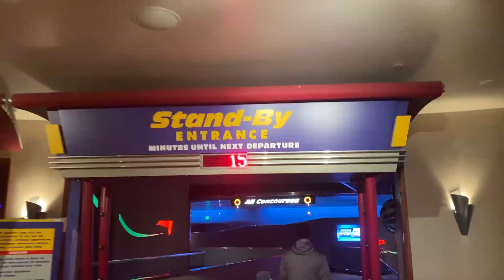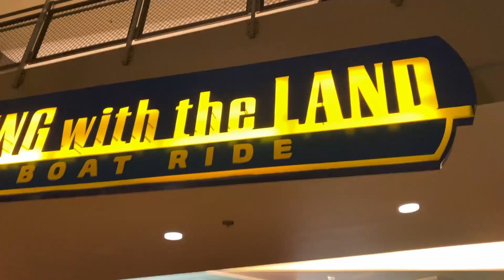You Won't Believe What We Forgot At Epcot! Plus We Had Only Two Hours To Do As Much As We Could!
In today's vlog we head over to EPCOT and you won't believe what we forgot! Plus... we only had two hours to get as much done as we could before the park closes - what were we able to accomplish? Tune in to find out!

About Us